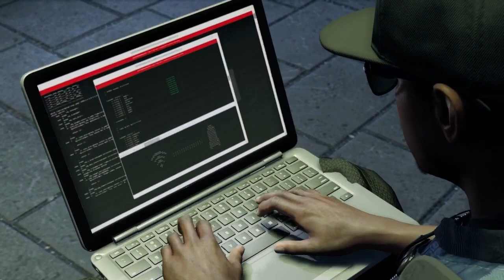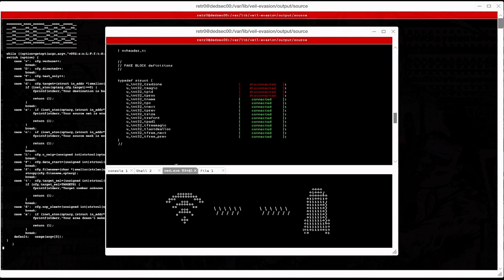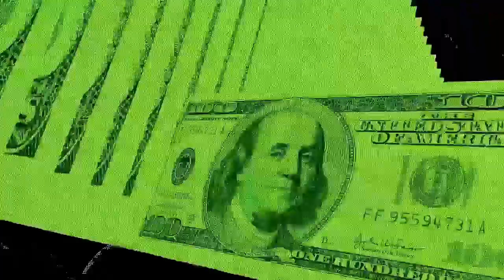Guerra tra robot - Watch Dogs 2 PS4 ITA Ep 20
watchdogs2 è un videogioco stealth sviluppato dalla ubisoftmontréal e pubblicato dalla ubisoft per ps4 il 15 novembre del 2016. Nonché il seguito diretto del primo Watch Dogs.
La città di San Francisco è la prima città ad aver installato una versione migliorata del ctOS, una rete che collega ogni dispositivo elettronico al sistema, ideato dall'azienda Blume. Ma il Dedsec non condivide questo, e con l'aiuto di Marcus, un Hacker conosciuto con il nickname Retro in passato finito nel mirino della Blume, decidono di lottare per disintegrare il sistema.